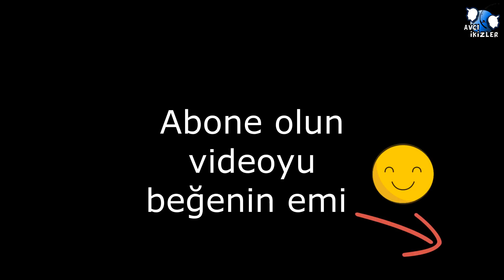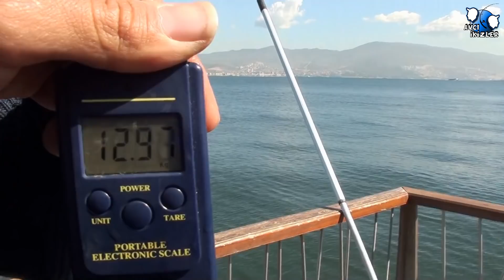Karataş'ta Rekor Balık HEYECAN DORUKTA 😎😎😎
Herkese merhabalar güzel bir İzmir sabahı Ramazan abinin oltasına dev bir bir balık takıldı ama çekmeye cesaret edemedi halil'e devir etti ve aksiyon başladı Allahın izni ile de kıyıya çıkarabildik iyi seyirler kamış daiwa ninja jigger 10 35 makina daiwa caldia 3000A ip 0.13 daiwa j braid lider video da 24 lük dedik ama sonradan öğrendik ki 0.27 ghostmuş 😊😊 jig savage gear 18 gram  psyko sprat blue pink rasgeleyinnnnn💪💪💪😉😉